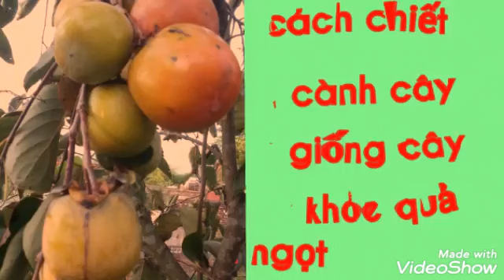Cách chiết cành cây nhân giống cho cây khỏe quả ngọt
chiết cành